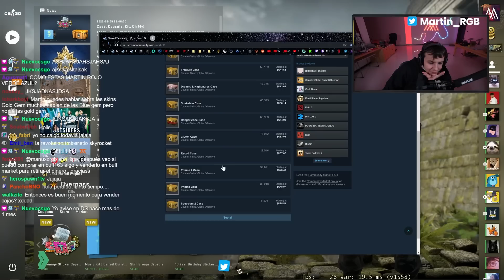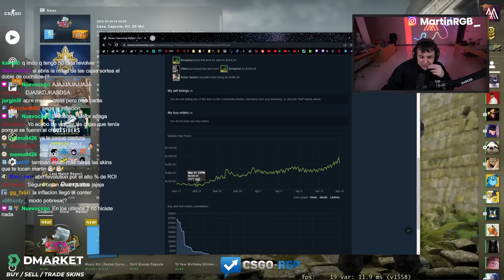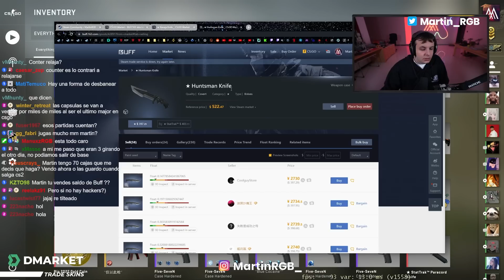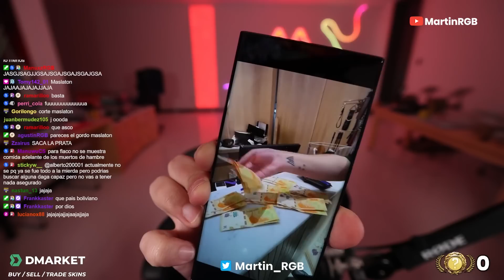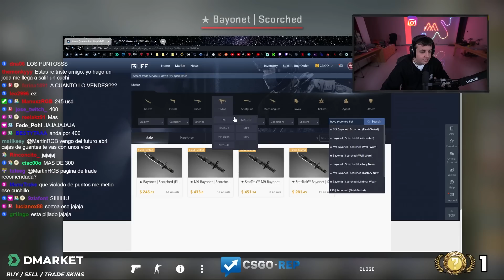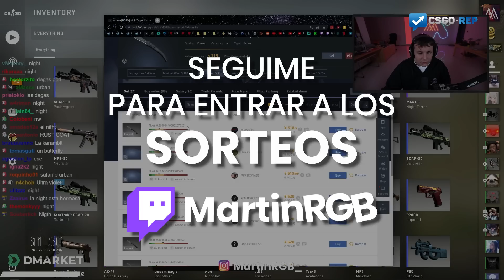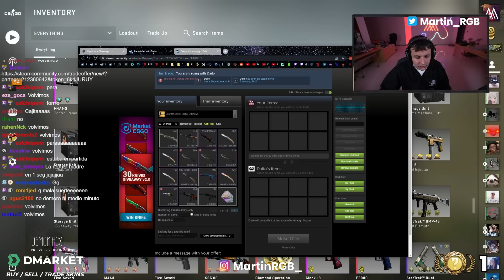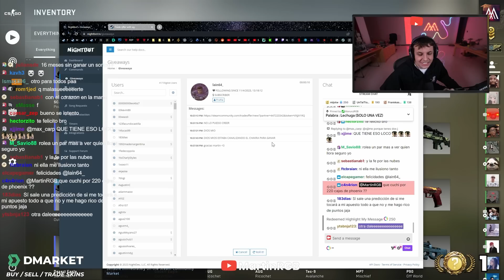ABRO 200 CAJAS DESPUÉS DE TANTO Y ME SALE UN CUCHILLO!